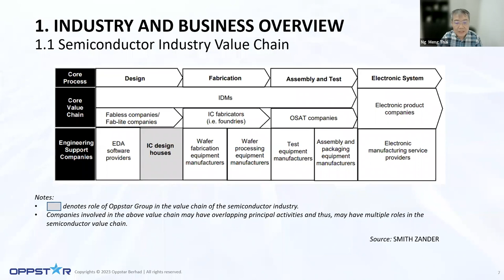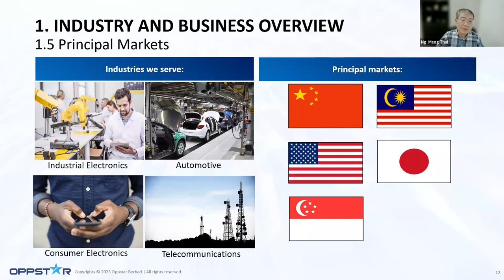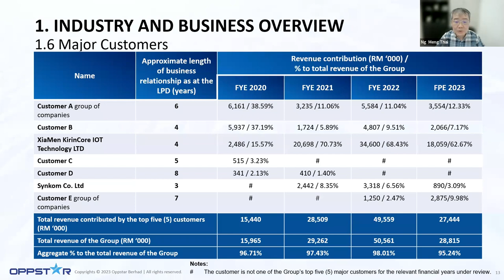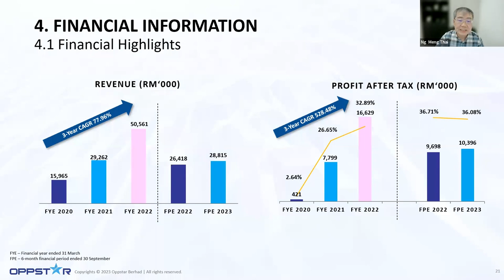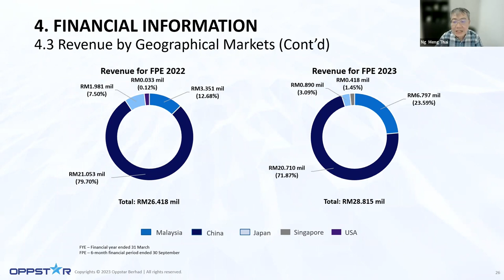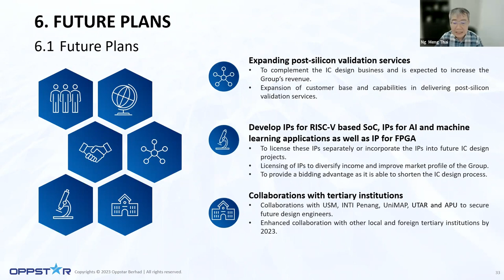Rakuten Trade Ideas 🎯 Webinar - (IPO) Oppstar Berhad (Business Overview)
Oppstar Bhd (0275) is a home grown chip designer is heading for a listing on the ACE Market on 15 March 2023. Check out their business overview in this 5-minutes summary video.